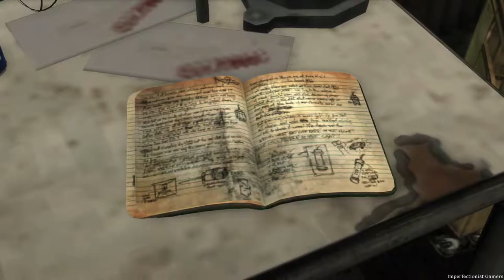Max Payne 3 - Chapter #4 - Anyone Can Buy Me a Drink